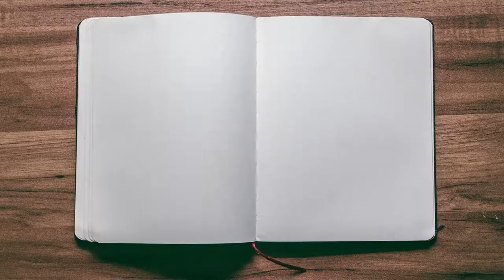Essen Spiel 2019 Wish List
About This Video: In this video Board Game Inquisition shares with you our board game wish list for Essen Spiel 2019.